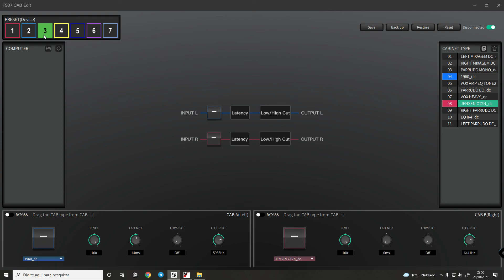Flamma Cab IR - Presets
FLAMMA CAB IR - IMPULSE RESPONSE LOADER

Pluguei meu pedalboard diretamente no pc, sem microfones, sem nada, fui alternando meus três presets principais e alternando pedal low gain e high gain, esse pedal é fantástico, estou plugado com um cabo P10 duplo saindo num P2 estéreo entrando no PC, infelizmente não pude fazer transmissão ao vivo devido ao problema do software, então tive que gravar a tela e agora postar aqui.

Preset 1:
Gabinete 1x12 Giannini Classic T w/ Celestion V30 (Dois impulses, um mixado à direita e outro à esquerda)

Preset 2:
Gabinete 1x12 Giannini Classic T w/ Celestion V30 (Dois impulses, um mixado à direita e outro à esquerda), neste botei uma série de equalizadores na hora da criação do impulse, para trazer mais pressão sonora de graves e soar um som mais imponente

Preset 3:
Gabinete 1x12 Giannini Classic T Jensen C12N (Direita)
Gabinete 4x12 Marshall Celestion V30 1960 (Esquerda)
Ver menos